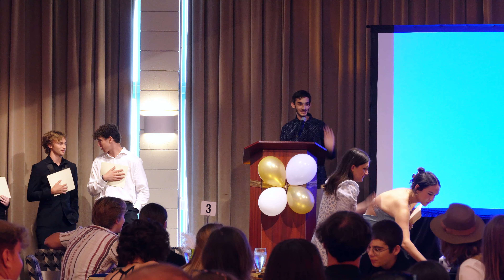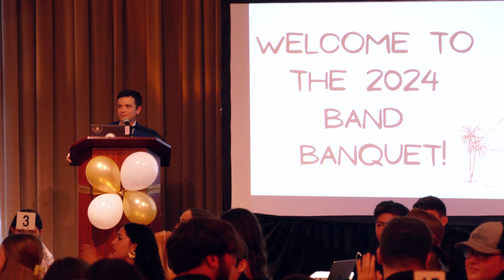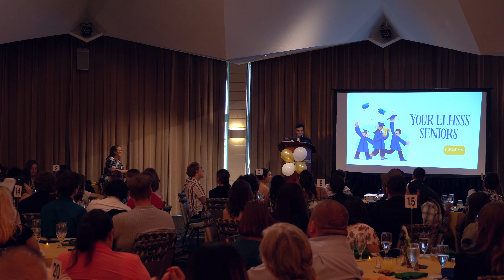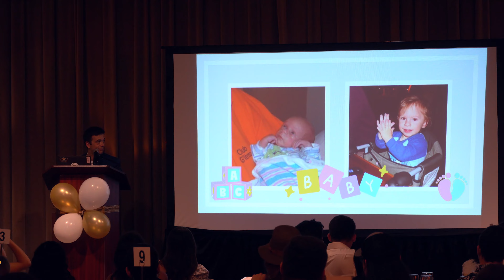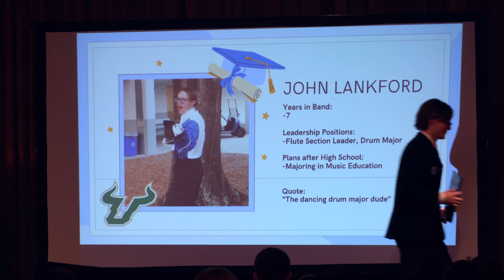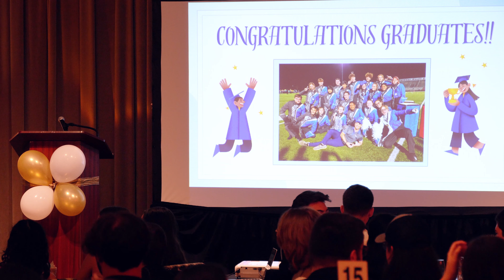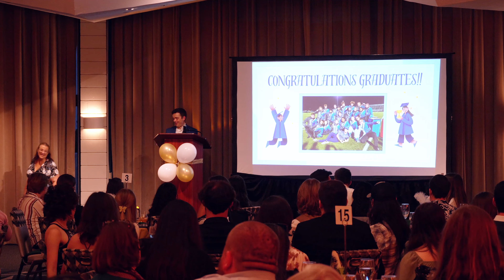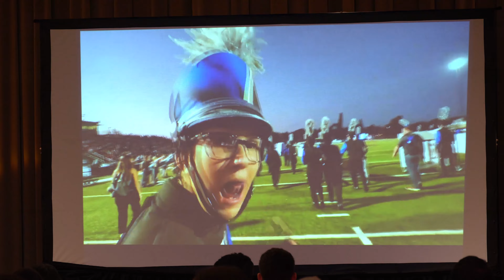East Lake Bandquet 2024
Bandquet & Awards Ceremony at Ruth Eckerd Hall
5-18-24